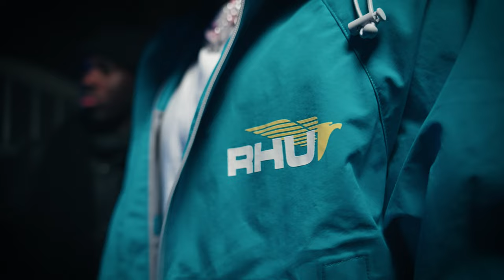CHOSEN - Public Opinion (Official Video)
Thank you to everyone who has supported me in the release of my 6 track E.P "Page 1". Stream and purchase on iTunes and all streaming platforms